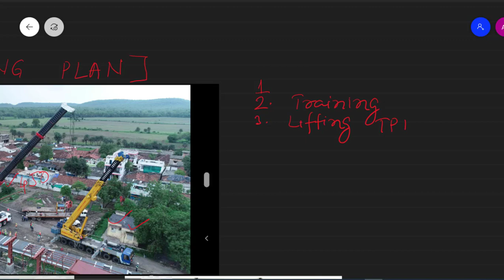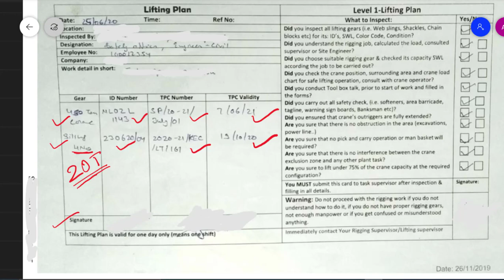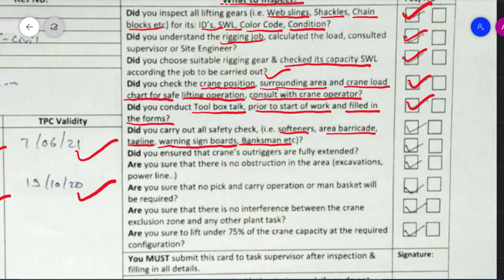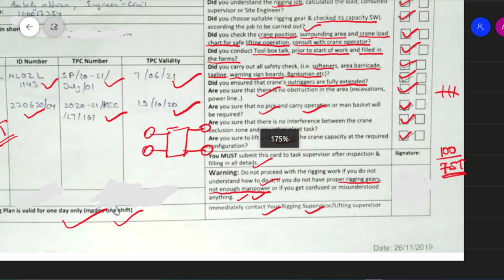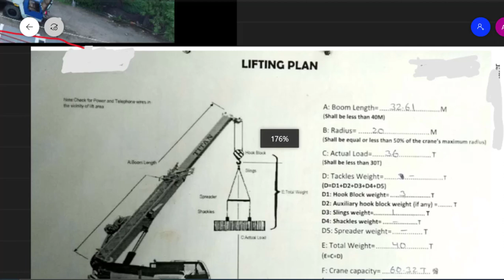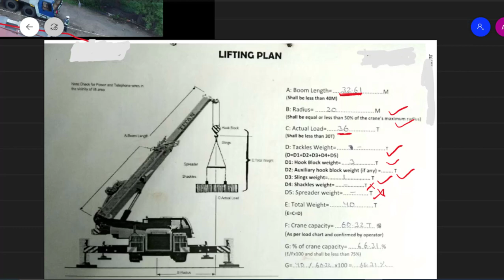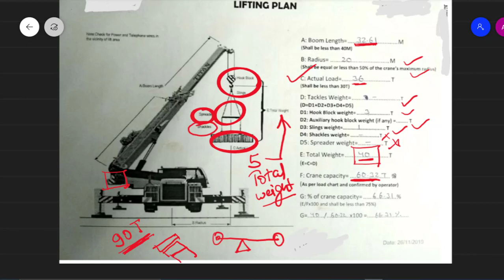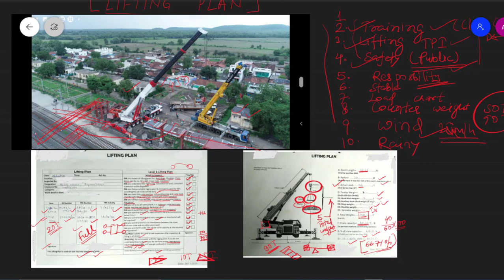Crane Lifting plan | Erection of beam | Crane load calculation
load calculation
lifting arrangements